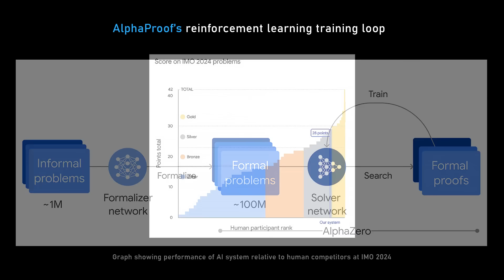Terence Tao on DeepMind's AlphaProof | Lex Fridman Podcast Clips